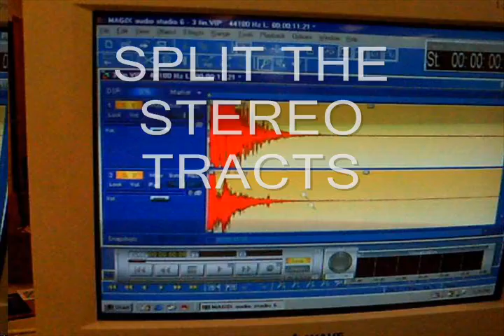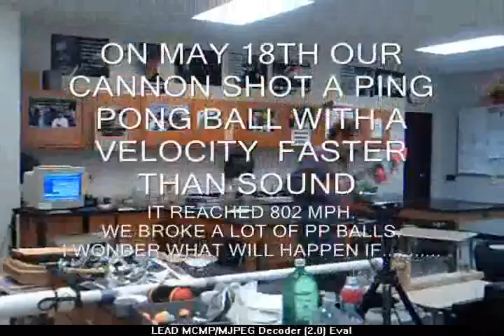The Next Myth busters Audition Video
My next Mythbusters application video.  This is my video application for the next Myth Busters...along with my colleague and friend, Mike Ritts.  After working together for 20+ years a trust and chemistry has been forged by fire between the two of us...literally.
In this video we completed two scientific experiments.  In the first experiment, we measured the  speed of a ping pong ball fired from a cannon of our very own design using only a vacuum.  According to our measurements the ping pong ball traveled 802 MPH.  For the second experiment we designed and built our own unique chronograph using our knowledge in guitar electronics and music recording software to measure the speed of the ping pong ball in milliseconds.